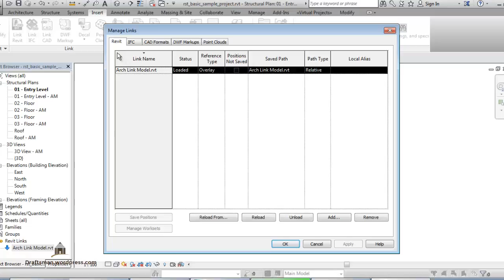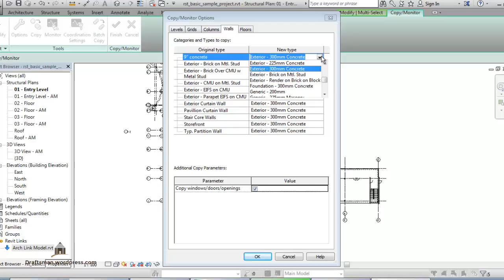revit copy monitor